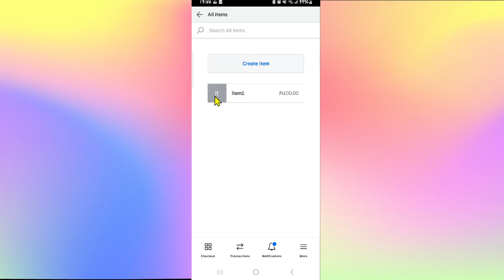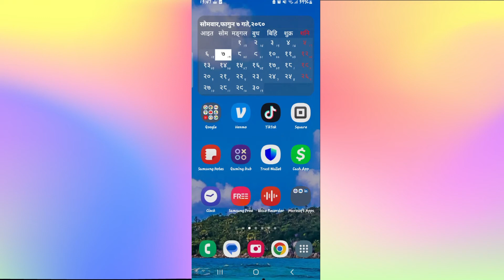How to Delete Your Items on Square App 2024?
Ready to tidy up your Square app and remove outdated or unwanted items from your inventory? You're in the right place! In this tutorial, we'll walk you through the straightforward process of deleting items on the Square app, helping you streamline your inventory management and keep your business organized.